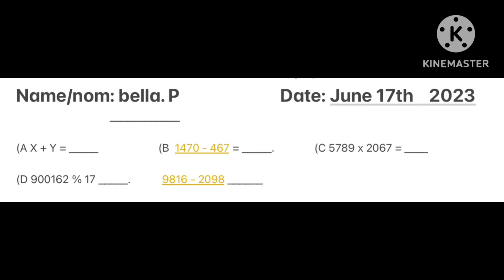Spoiled || GLM || GCM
A spoiled girl who is a brat who learns how to control herself before she looses herself